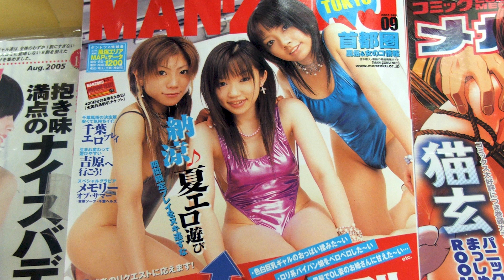5 GODINA U JAPANU: Kako me život u Japanu promenio | Radoš Vuković, Dario Kesegi, Miloš | Podcast#11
Mislili ste da nećemo baš da objavimo podkast 31.12? Čitajte dalje.

Radoš je naš kolega koji je pet godina živeo i radio u Japanu. Bezbroj puta smo pričali sa njim o ovom iskustvu, držao nam je i prezentacije o stvarima koje je naučio radeći u drugim kulturama i, iskreno govoreći, pomislili smo de šteta da ga čuvamo od sveta - njegova priča je previše dobra da ne bi jednom završila u ovom podkastu. Pa neka to bude baš novogodišnja epizoda!

Šta znači "otići", a šta "vratiti se"? Da li je svuda lakše nego kod nas? Šta se sve desi čoveku kada ode "preko"? Zašto je rad u inostranstvu prilika za učenje, a zašto ne mora nužno biti dobra ideja? Zašto ovo verovatno neće biti aktuelna tema za nekoliko godina?

Miloša nemojte ni pratiti, taj nikad ništa ne postuje.
Radoš tek.

Ovu, kao i sve druge epizode podkasta, smandrljao je tim. Sledeća epizoda izlazi 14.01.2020.

00:34 Uvod ili O Radošu, čoveku koji je živeo u Japanu
04:00 Ne treba ići iz ove zemlje... Ili treba?
07:00 U Srbiji ti je teže uspeti nego u ostatku sveta?
15:00 Mi živimo u mehuru
17:00 Kako se Radošu desio Japan
21:30 A što se vratio?
29:40 Putovanje kao važan deo identiteta
40:00 Shvatanje nove kulture X3, shvatanje Beograda
47:00 Kada se vratiš, šta ljudi projektuju na tebe?
48:00 Penzioneri ŽIVE ŽIVOT
50:30 Navike iz Japana
58:40 Kako odlučiš da se vratiš u Beograd?
1:01:00 Kako je Radoš došao u Žišku?
1:07:30 Savet za ljude koji razmišljaju o odlasku